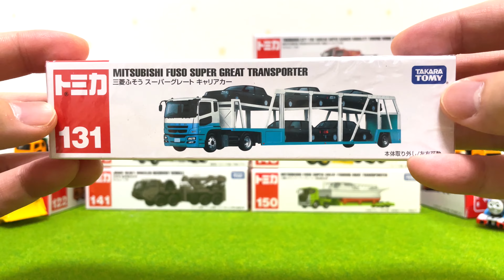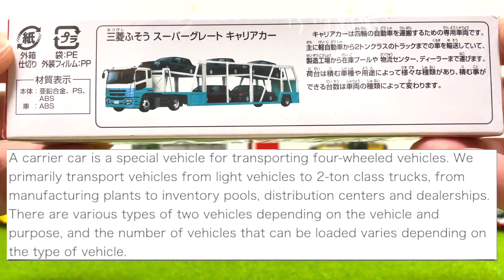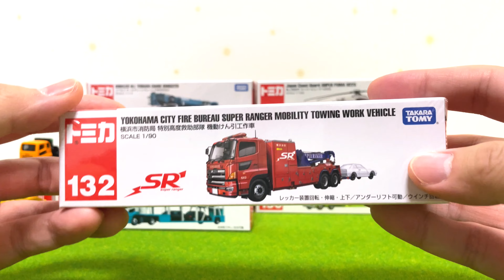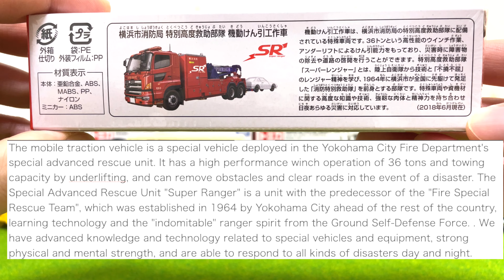[Open new long Tomica] No.131 Transporter and No.132 Towing work vehicle.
[Open new long Tomica] No.131 Transporter and No.132 Towing work vehicle.  I bought a lot of long Tomica.  I will introduce every tomicas.

We are also considering gift plans, so please register if you don't mind.